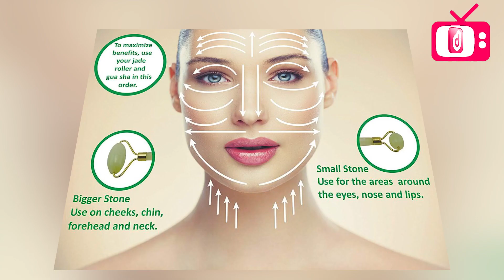Jade Roller သံုးေပးမယ္ဆုိရင္ ရလာမယ့္ အက်ိဳးေက်းဇူးေတြ…